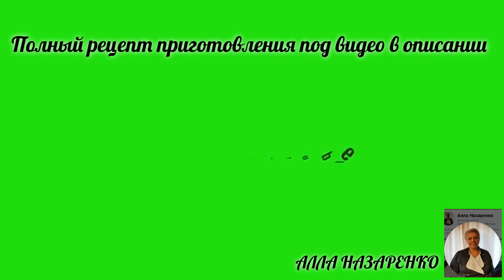☑️Праздничный салат с лососем и авокадо 👌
Рецепт:
яйца 4шт.
лосось с/с 200гр.
авокадо 1-2шт.
свежий огурец 200гр.
красный лук 50гр.
майонез 2-3ст.л.
соль перец по вкусу
икра для декора 2-3ст.л.

Recipe:
eggs 4 pcs.
salmon s/s 200g.
avocado 1-2 pcs.
fresh cucumber 200g.
red onion 50g.
caviar for decoration 2-3 tbsp.